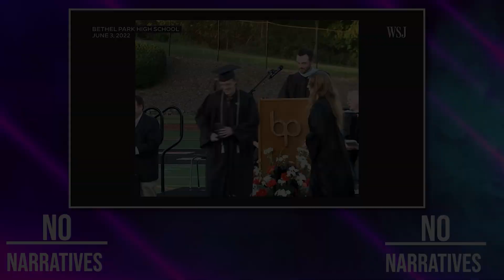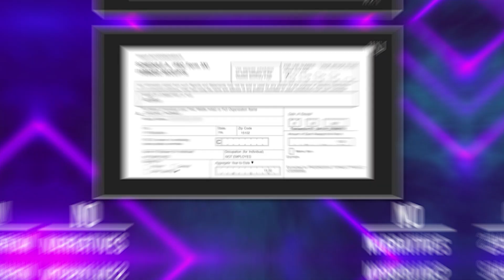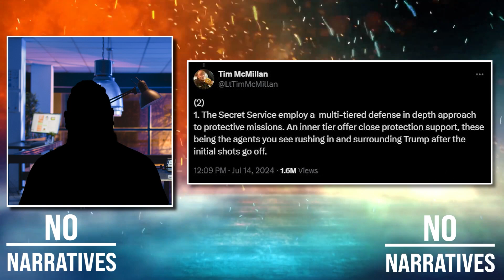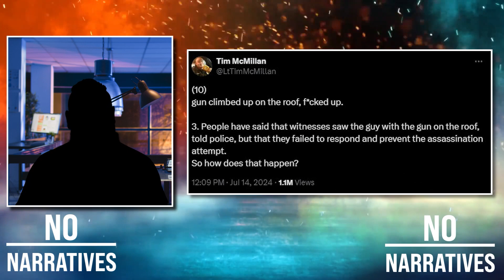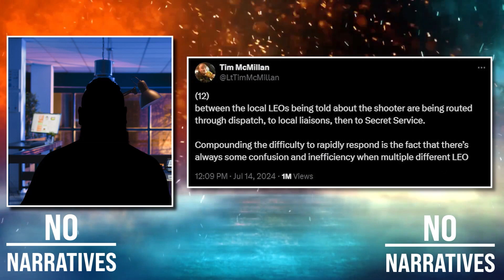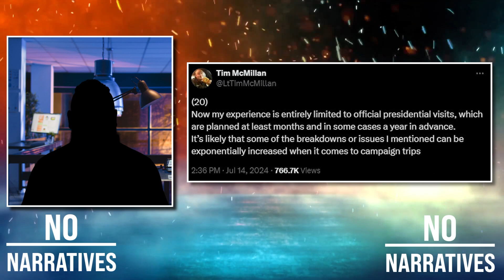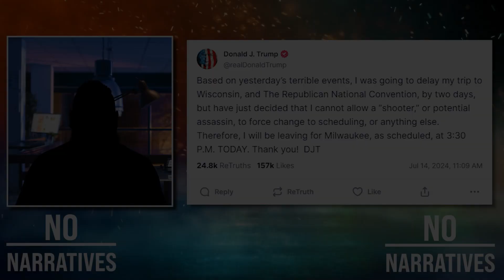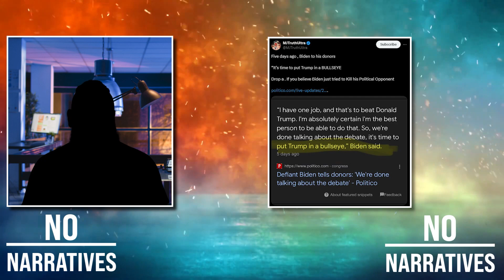Did A Cop Just Say The Quiet Part Out Loud About The Shooting?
• Content Context: This video includes discussions of unverified information and theoretical perspectives that have been circulated on the internet and reported by various news outlets. This content is provided for educational and informative purposes and should not be considered as endorsed facts or absolute truths.

• Intention of Content: 'No Narratives' does not intend to defame, slander, or discredit any individuals or organizations mentioned in this video. The information is presented to stimulate thoughtful discussion and critical thinking among viewers.

• Non-endorsement of Violence: 'No Narratives' explicitly does not condone or promote any violent actions described in this video. The mention of such actions is solely to provide context and understand the implications of certain events historically or in current affairs.

• Educational Purpose: The content in this video is intended to foster understanding and discussion around topics that may be complex and controversial. It is designed to encourage viewers to critically analyze and seek out additional authoritative sources for further clarification.